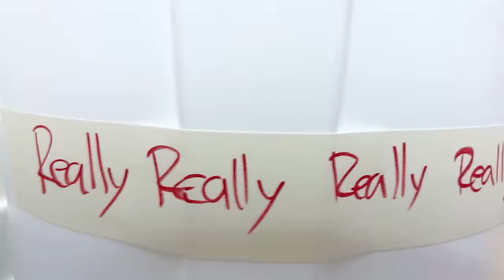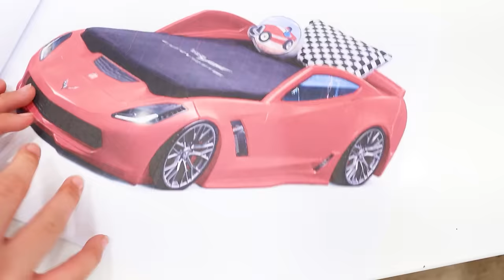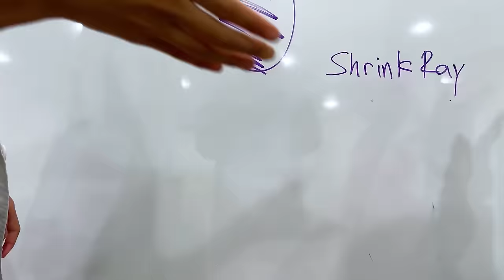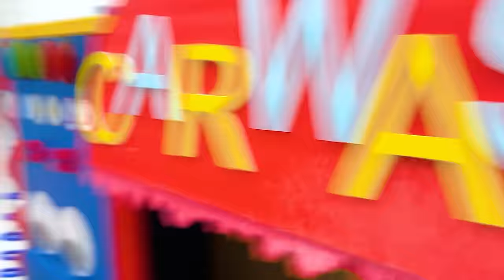Maddie Wendy and Eric Pretend Play Race with Car Toys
Respect for nature, the importance of cleanliness, helping others, and creative problem-solving are all important values demonstrated by Maddie, Wendy, and Eric.